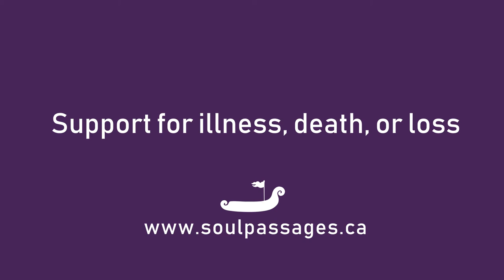We've Been Convinced that Death Has to be Awful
This video explores how, in dominant Western culture, we have come to accept a way of meeting death that makes it much more difficult than it needs to be.

___Community Death Education ____

Facing big loss is hard, but it’s even harder if you’re not prepared. There are ways to meet death that bring more love into the world, and developing those skills is a gift to yourself, your family, and your community. Knowing how to meet death well makes life more beautiful.

____ Step Towards Healing ____

It's possible to meet illness and death in a way that brings solace to the soul, no matter what the outcome is for the body. If you're dealing with an illness, or a past, present, or approaching death, please reach out. I can help you and your family find a healing path through the challenges.

With love,

Sarah Kerr, Phd
Ritual Healing Practitioner and Death Doula

Cosmic Cultures Global Resonance Movement Highlights:

– dreams & reincarnation
– energetic & psychic healing modalities
– sustainable living
– unified physics